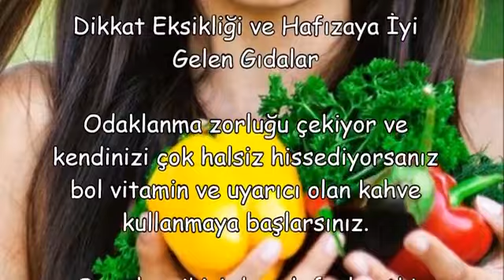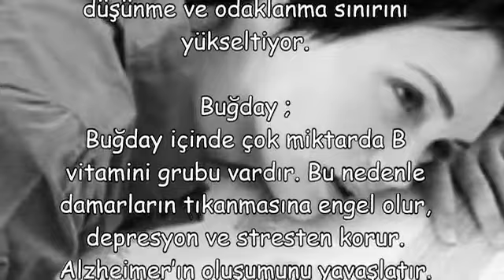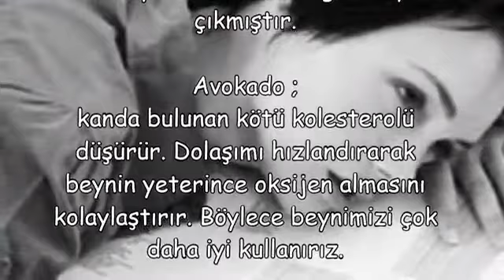Dikkat Eksikliği ve Hafızaya İyi Gelen Gıdalar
Dikkat Eksikligi ve Hafizaya Iyi Gelen Gidalar,
dikkat daginikligina iyi gelen ilaçlar,
dikkat eksikligi için sifali bitkiler,
dikkat eksikligine iyi gelen oyunlar,
dikkat eksikligine iyi gelen ilaçlar,
dikkat daginikligina ne yapilabilir,
dikkat daginikligina vitamin,
dikkat eksikligine iyi gelen dua,
dikkat eksikligine ne yapilmali,